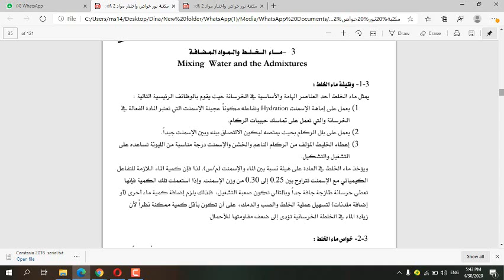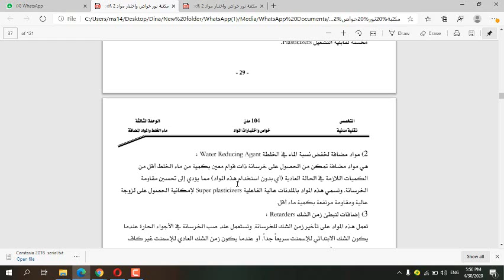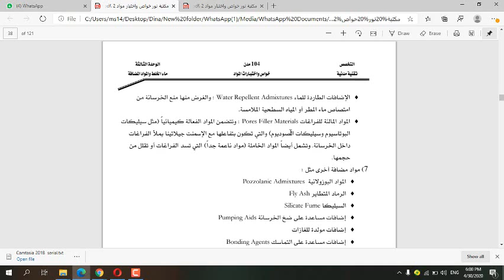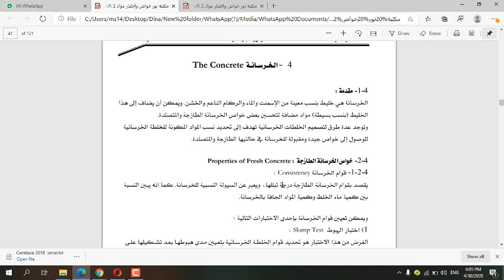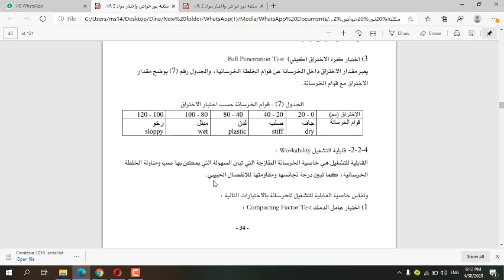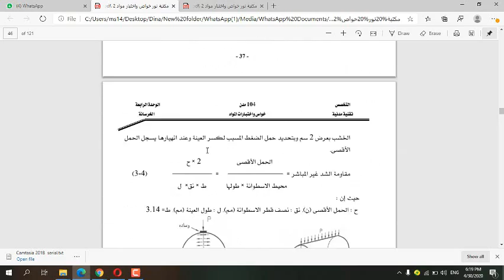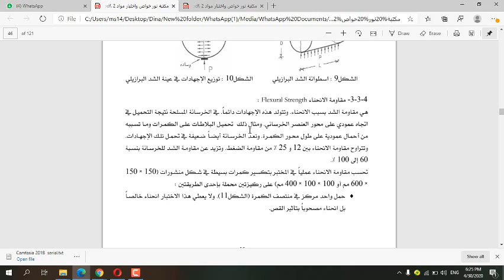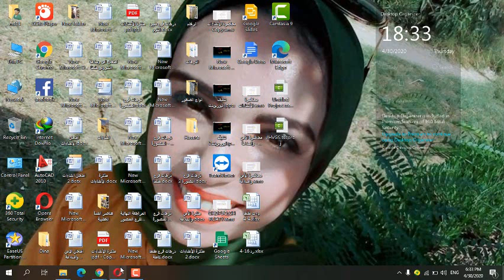محاضرة الانشاءات 1